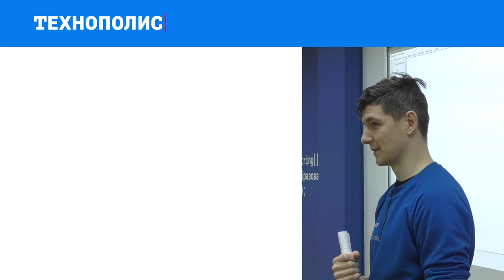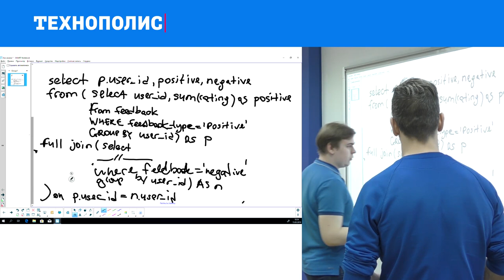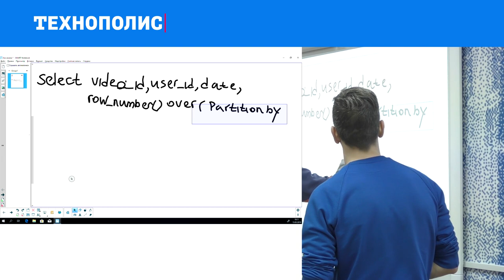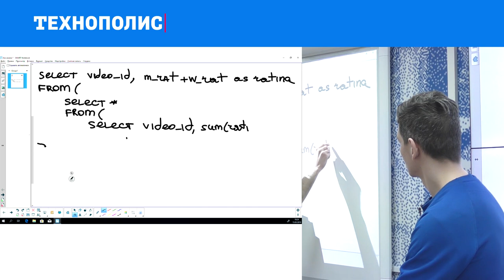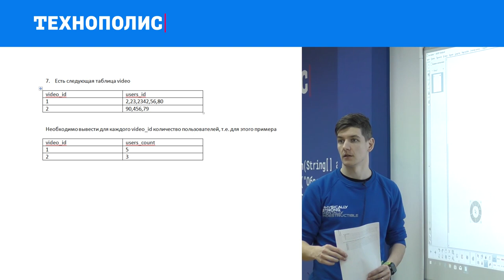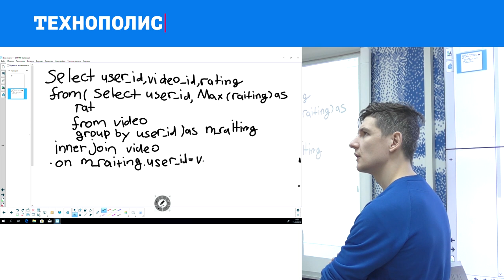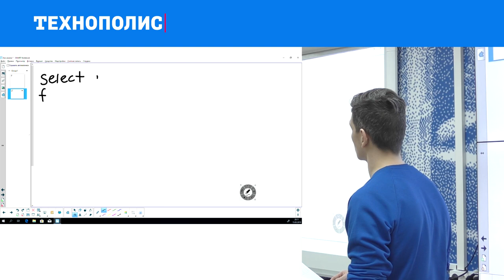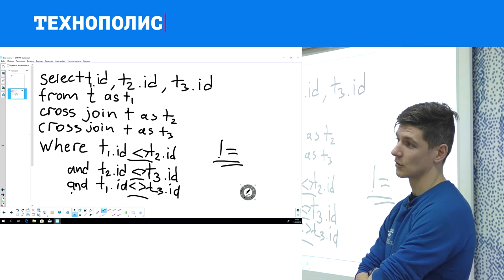4. Использование баз данных. Решение задач | Технострим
Лекция Сергея Михалева по курсу «Использование баз данных» в рамках образовательного проекта «Технополиса».

Проверяется умение студентов строить запросы к БД. Студенты показывают свои навыки преподавателю, выявляются проблемные моменты. Максимальная оценка — 20 баллов.